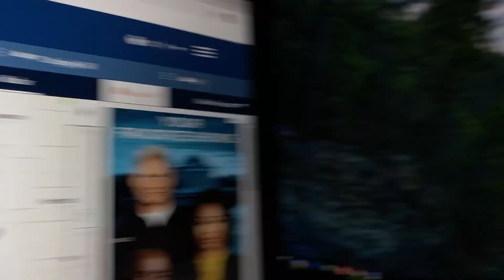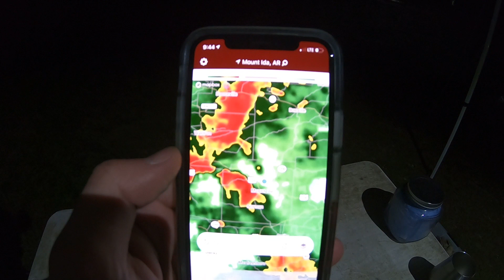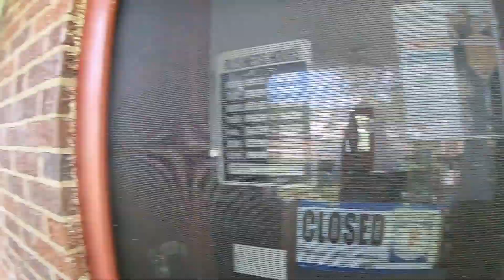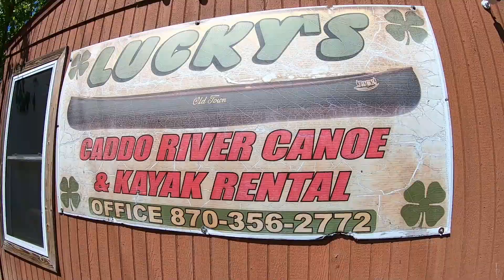Kayaking on the Caddo River: A Day in Paradise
Kayaking the Caddo River in the Ouachita mountains of Arkansas.

We encountered severe weather, a water moccasin (cottonmouth snake), explored new parts of the Ouachita National Forest, and kayaked the Caddo River.

When you purchase Dome Life gear, a portion of our sales go toward clean-up and educational events.

BELOW ARE LINKS TO HOW-TO VIDEOS OF OUR, LINKS TO THINGS WE USE ON OUR CAMPING TRIPS, AND CAMERA GEAR.

Camping Stove

Igloo Cooler

6 gallon water jug

The new tent fans:

Camera Gear
    DJI Mavic 2 Pro